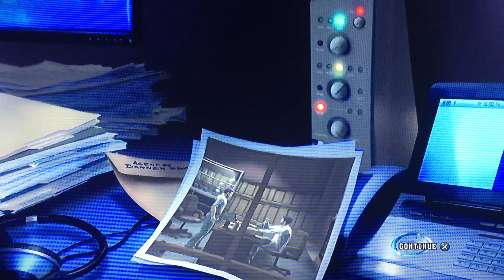The Incredible Hulk gameplay part 38